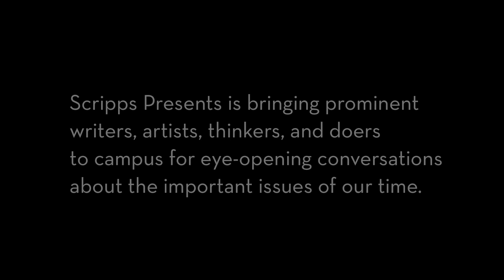Scripps Presents: Kevin Kwan on Asian Representation in Media